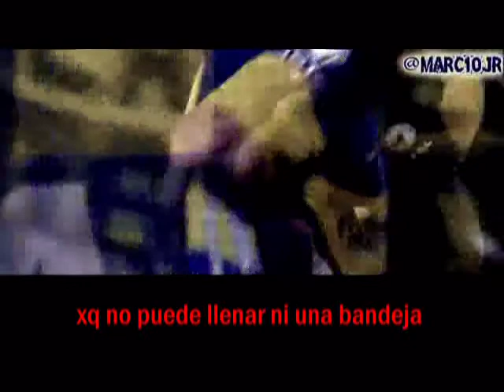VIDEO EMOTIVO PARA EL HINCHA DE BOCA - XLOS BORRACHOS DEL TABLON